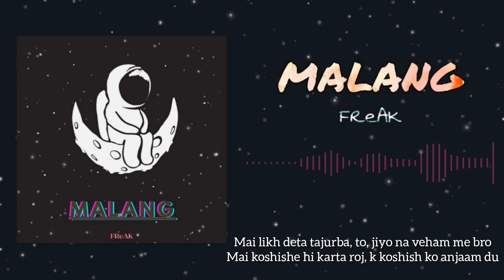MALANG - FReAK|Prod Aksil Beats|OUT OF THE WORLD|2K21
This track describes the various thoughts going through my mind when I found myself distant from the world.

The loneliness allows u to be carefree and that's what this song all about, 'my carefree thoughts'

Lemme know if u can relate to this or not.
And
Comment ur views about this in the comment section.

Poster by: FReAK